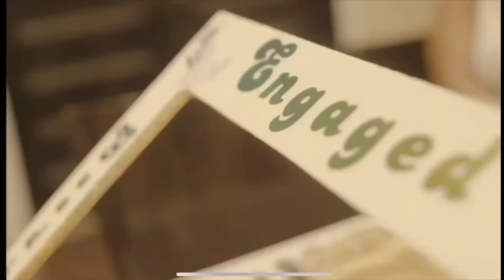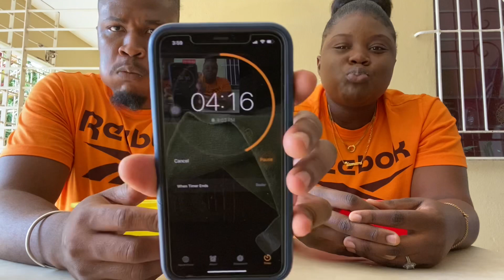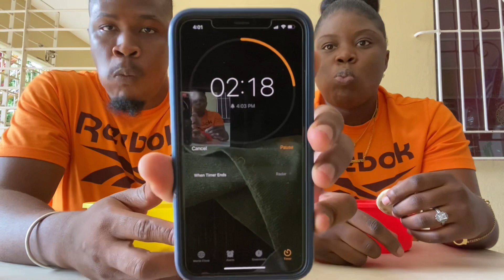Crackers Challenge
Guess What we are Drawing challenge